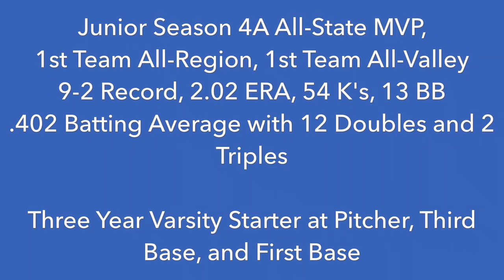Tyler Cornish Baseball Recruiting Practice Video HD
HD version of fielding and hitting practice footage